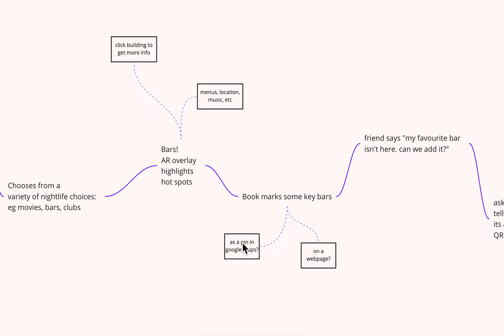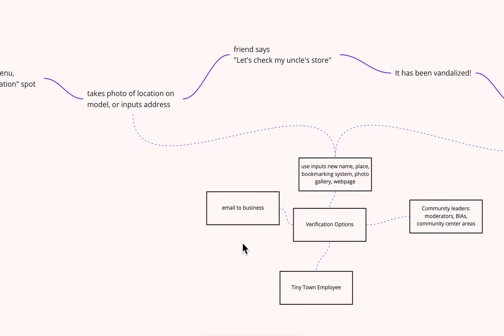desktop user flow